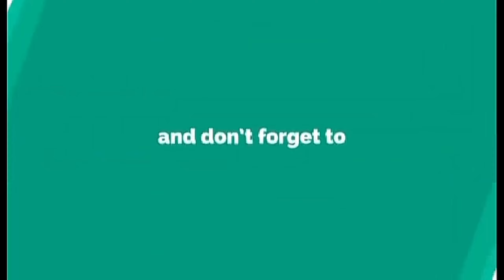Cooking on Hill Top in my Village | Cousins | Village Vibes | Vlog # 53